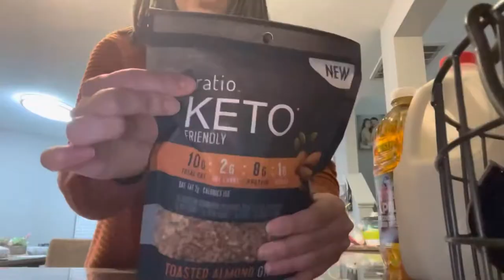HOLIDAY SALES - Los Arredondo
Welcome to our family vlog channel! We are a family of 3, documenting little bits of our everyday life!